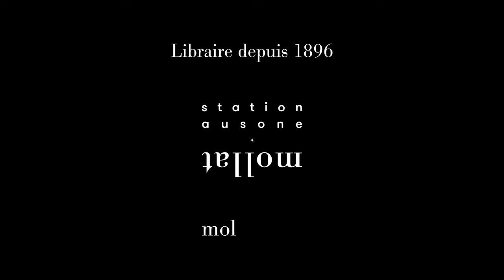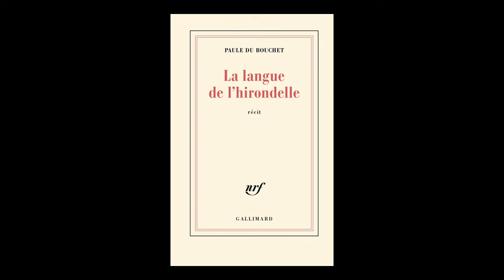Paule du Bouchet - La langue de l'hirondelle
Paule du Bouchet vous présente son ouvrage "La langue de l'hirondelle" aux éditions Gallimard.